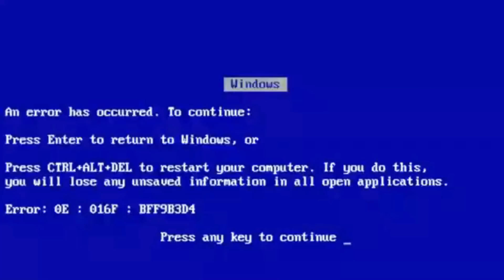FIQUEI NAQUELES DIAS NA FRENTE DO FLÁVIO E ele surtou...